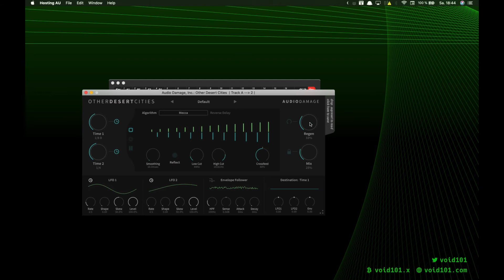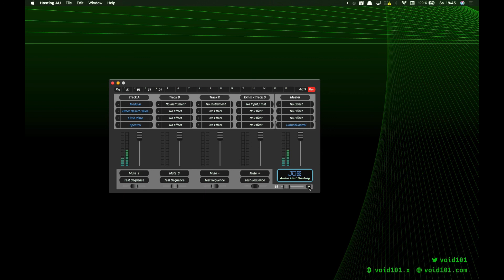No. 72 – Softube Modular (Braids,VCO,LPG,Tube Delay,296e), ODC, Little Plate, Spectral Conquest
Used Modules:
Parallels Seq,
Quantizer,
Offset,
Mutable Instruments Braids,
Doepfer A-110 VCO,
Audio Mix,
Doepfer A-101-2 LPG,
Model 72 Doubling,
Tube Delay,
Buchla 296e Spectral Processor,
Doepfer A-118 Noise,

Inserts:
Audio Damage Other Desert Cities,
Soundtoys Little Plate,
Expert Sleepers Spectral Conquest

00:00 Demo of the Softube Patch with Effects
00:39 Start of Patching

In this Video you can see me patching in Softube Modular. Today I'm using
Braids and Doepfer VCO as an Audio Source. Parallels Sequencer goes into a
Quantizer, then into an Offset and from there into Braids V/Oct and VCO's CV1
in. Braids out goes into 296e's odd input and the all output goes into Audio
Mix. 3 Waves from the VCO goes into the Audio Mix too. From there the output
goes into a LPG, then into a Doubling, then into Tube Delay and finally into
main output. 1/8th DAW Sync triggeres LPG CV in 1 and the Random output of the
Noise Module modulates the First and Last Steps of the Parallels Seq. Finally
Env out of 296e No. 1 modulates Tube Delay's Feedback, No. 2 goes into Braids
Color, No. 4 into VCO's PW CV1, No. 5 into LPG's CV in 2, No. 9 into Parallels
Slew and No. 10 into Brais Timbre.

The output of the Patch is going into Other Desert Cities, then into Little
Plate and finally into Spectral Conquest.